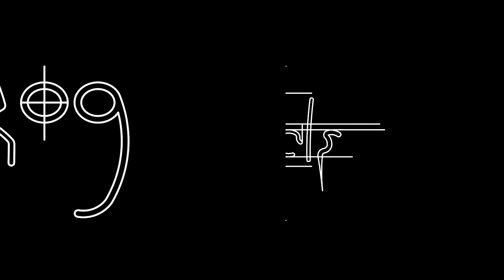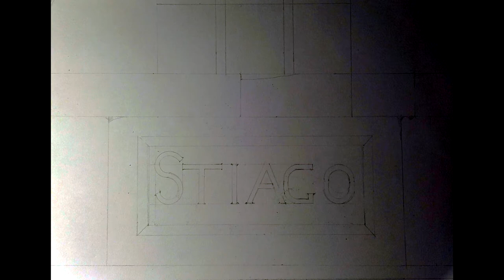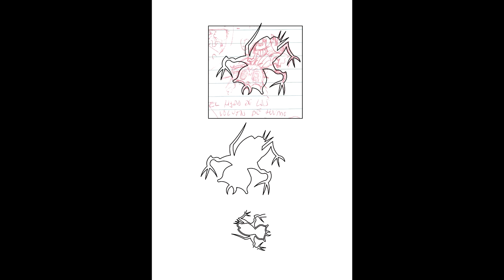The Circle Project - Bestiario (2017)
Bestiario
by The Circle Project

"The Circle Project" es un grupo ecléctico que fusiona literatura con música de diversos estilos (principalmente el Art Rock)

Intervienen en composición, interpretación y arte quince artistas, algunos de ellos muy valorados en el panorama nacional, que hacen de este proyecto una propuesta compleja pero coherente.

En su debut ofrecen este "Bestiario" dónde consiguen plasmar la impronta personal de cada uno de ellos, describiendo al detalle un apasionante catálogo de extraordinarias criaturas de ficción.

Para cualquier petición. Por favor enviar un mail a

ENGLISH:

"The Circle Project" is an eclectic band which fuses literatura and different music genres, but mainly Art Rock.

15 artists have taken part in the composing and recording of the pieces, several of them highly acclaimed in the Spanish musical scene, makis this a varied and complex but coherent piece of work.

As their first album, they present this “Bestiario” (Bestiary) where they manage to capture each artist´s unique musical personality while describing in detail an exciting catalog of extraordinary creatures of fiction.

Songs :

01 - Manual de Criptozoología - Prólogo - 1:08
02 - Bestiario - 6:09
03 - Capítulo 1 - 2:13
04 - El Gusano del Bosque Gris
05 - Capítulo 2 - 1:46
06 - Equus Neptunialis - 4:18
07 - Capítulo 3 - 1:36
08 - Xiuló Farcit - 7:23
09 - Capítulo 4 - 1:19
10 - El Hada de las Volutas de Humo - 5:04
11 - Capítulo 5 - 2:01
12 - Hyosube - 4:25
13 - Capítulo 6 - 2:22
14 - Pectoide Verde - 5:51
15 - Capítulo 7 - 1:36
16 - Umátodo Obscuro - 8:55
17 - Capítulo 8 - 1:41
18 - Nubes Vivere - 8:01
19 - Manual de Criptozoología - Epílogo - 0:44

Total Time: 1:11:39

credits

THE CIRCLE PROJECT son:

Rafael Pacha: producción y dirección musical, guitarras, teclados,
mandolina, banjo, bajo, flauta, percusión, autoarpa, arreglos orquestales y efectos (8), Mellotron (12, 16).
German Fafian: guitarras, teclados, bajo (12), batería y mellotron (18).
Raúl Díaz: teclados, batería (2, 4), arr. orquestales (10), pad (18).
Ana Marín: bajo eléctrico , bajo fretless, (4, 6, 10, 16, 18).
Javi Herrera: batería (6, 8, 14) y voz (6, 10, 14).
Jose Carballido: producción, solos de guitarra (12) y voz (4, 12).
Manoel Macía: solo de guitarra acústica - (18).
Daniel F. Campañá: voz (8, 16, 18) y armonías vocales.
Aser Nova: batería (16), berenjenas y cowbell.
Clara Morant: voz (18).
Amador Gázquez: voz (16) e idea original de “Xiuló Farcit”.
Alexandro Baldassarini: narrador.
Carlos Romeo: letrista, *salvo (6), (R. Pacha).
Patricia García: producción, transcripción del manual.
Ángel G. Lajarín: producción, manager del proyecto, arte y diseño gráfico, realización de vídeo promocional.

Música locuciones: Composición: G. Fafian, R. Pacha, J. Herrera.
Textos locuciones: C. Romeo (1, 3, 11, 13, 17, 19), R. Pacha (5, 9, 15),
A. Gázquez (7).